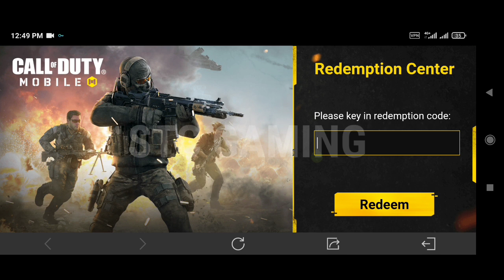🔥New🔥 4 Working Redeem code codm 2022 | cod mobile Redeem code 2022 Garena